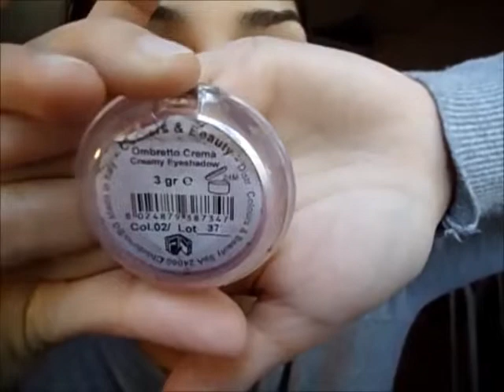Cosa c'è nel mio CESTINO #2